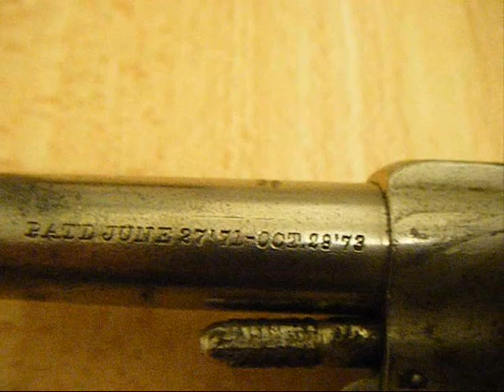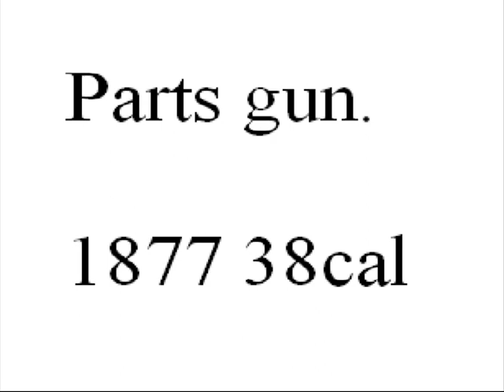Antique Forehand & Wadsworth DA 38 Rimfire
Forehand & Wadsworth DA 38 Rimfire Pre 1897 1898